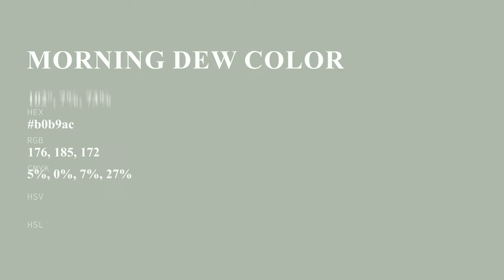Morning Dew color b0b9ac hex color - Green color - Warm color b0b9ac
What color is Morning Dew ? b0b9ac hex color - Green color - Warm color b0b9ac

Hex b0b9ac Color Code is also known as Morning Dew color.

Hex b0b9ac Color code in RGB color code model is created after adding 69.02% red color, 72.55% green color and 67.45% blue color.
Hex b0b9ac Color code in CMYK color (process color) code model is generated after subtraction of 4% cyan, 0% magenta, 7% yellow and 27% black.